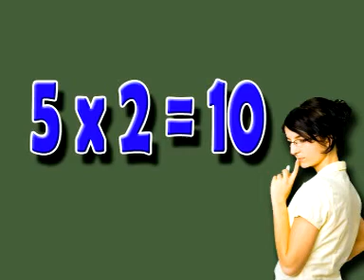2 Time Table SONG THE NUMBEARS 2X SONG MULTIPLICATION TABLES